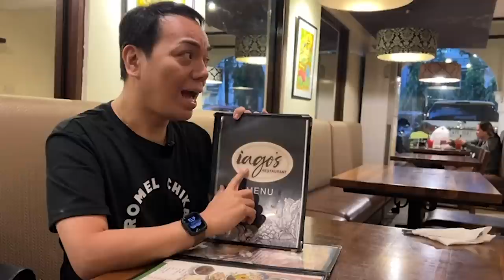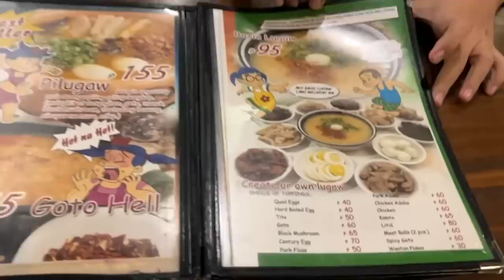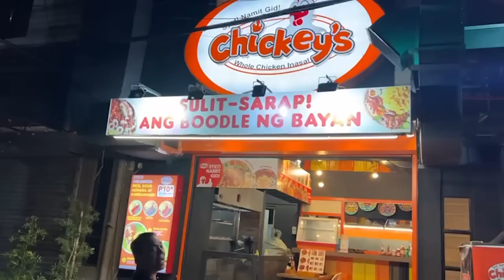DITO NAGKAKATALO ANG MGA KAINAN... ROMEAL TALK - Romel Chika